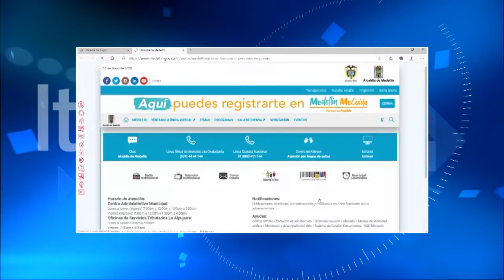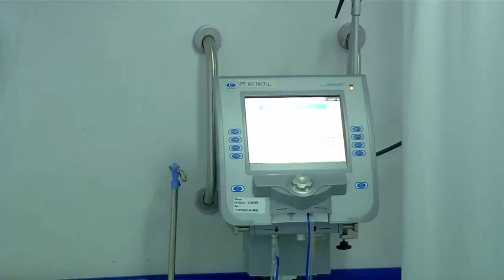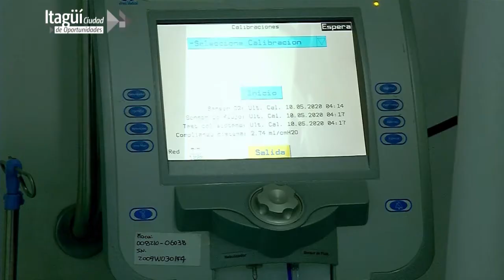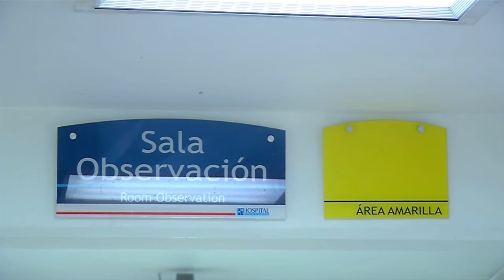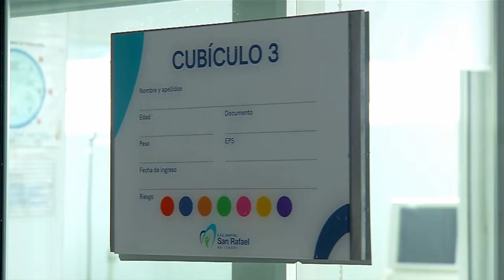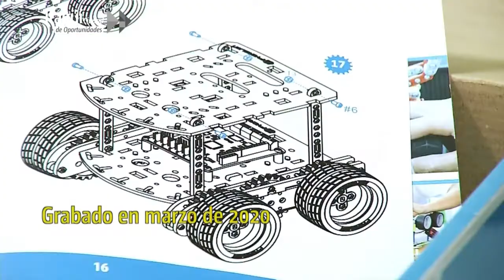Itagüí Ciudad de Oportunidades - Programa 11 - Sábado 16 de mayo de 2020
Revive los mejores momentos de nuestro programa institucional "Itagüí Ciudad de Oportunidades" emitido el sábado 16 de mayo  de 2020.